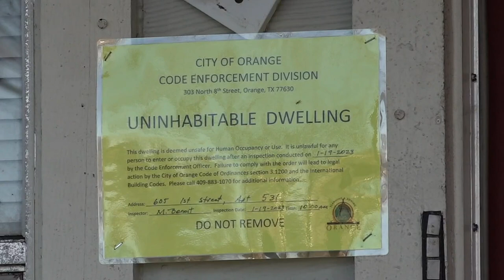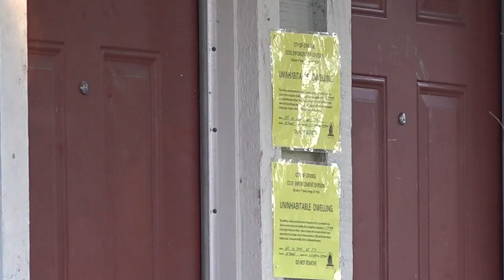Sabine Park Apartments residents without water for nearly a month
12News has learned the company that was managing the apartment complex is terminating their agreement with the building's owners.